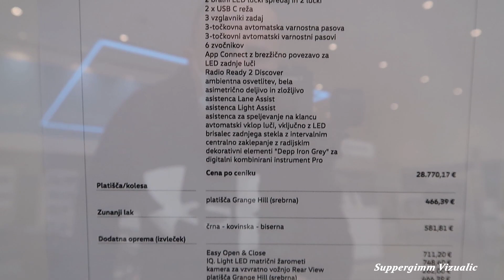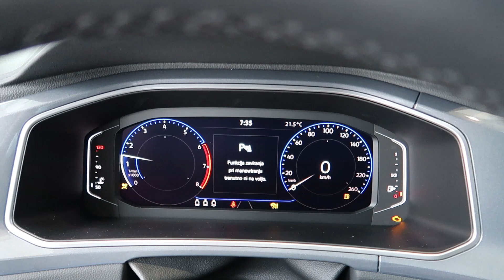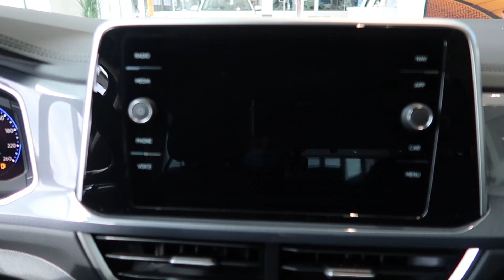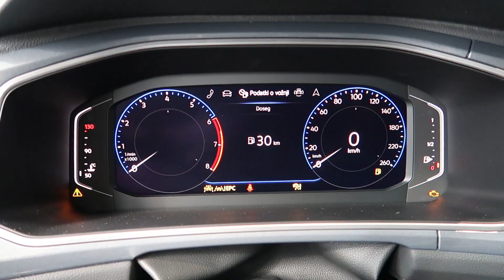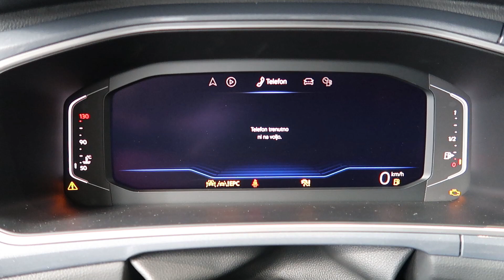New 2022 Volkswagen T-ROC (Facelift) 1.5 TSi Style (150 hp) by Supergimm45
2022 Volkswagen T-Roc (facelifted model) 1.5 TSi Style with 150 hp in Pearl Black Metallic color.